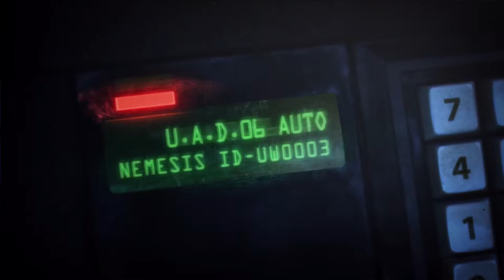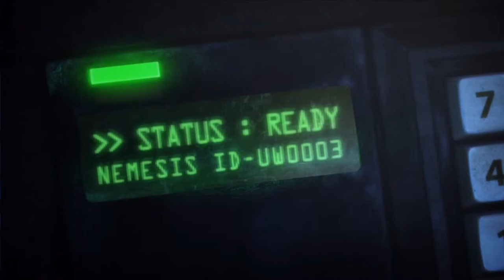RESIDENT EVIL: Operation Raccoon City - Leon S. Kennedy/U.S.S. Playthrough (HEROES) - Part 4.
Leon S. Kennedy and Co. visit Raccoon City in circumstances stranger than before, in one action-loaded thrill-ride. It's your regular action-shooter fic, with a twist. We're the good guys, ...Kinda! Modded to include the Heroes from HEROES Mode! With voice-lines, dialogue and etc! ...Least, in gameplay.

Jill's Mouth is cursed, that's for sure. Here's part 4! ...It's time to give ol' Nemmy some love and perform B.O.W. Tech Support for Umbrella.

Played for Fun and Enjoyment, I'm no Speedrunner or No-Damage Fanatic.
Played on PC with Xbox Controller.